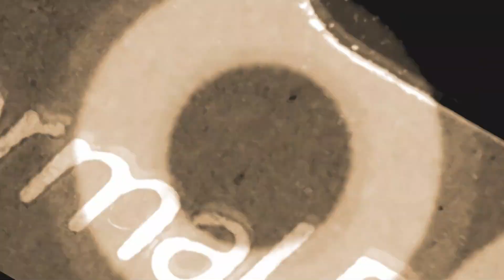Bronze Nazareth featuring Lord Jessiah - KETTLE BLACK [Official Music Video] Prod by Roc Marciano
As the creative producer for this track, Roc Marciano brings his unique sound to the mix. His production style brings the energy and intensity of the rap lyrics to life, making for an exciting listening experience.

Talking about the album, Lord Jessiah says "What I wanted to do with Kettle Black was to create a piece that would get people thinking. Whether it be about the ugly realities of life or the hidden truths, I wanted to explore these topics and see where they would take me."

Watch the official music video for Kettle Black below and see for yourself what makes this album so unique and captivating.

Directed by Josiah Greiner & Bronze Nazareth
from the album EKPHRASIS
by Bronze Nazareth

2022 BLACK DAY IN JULY PRODUCTIONS
BLACKDAYJULY.COM

PURCHASE EKPHRASIS!